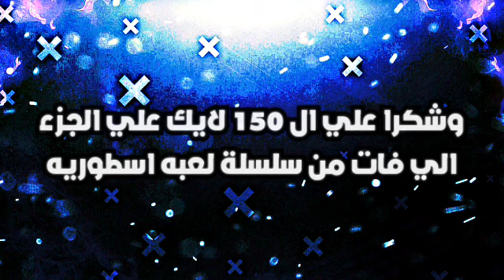لعبه اسطوريه💥 🔥🔥🔥🔥🔥🔥 يمكنك ان تصنع شخصيتك بالعبه 😱